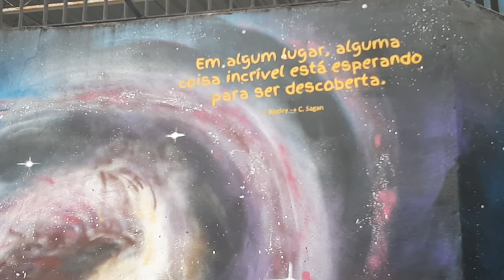belezasacaminho da urca RJ 🥰👊🏻👏🏻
olá pessoal  espero que gostem.  as imagens são lindas. me Sega também no Instagram.  Nethmoreira522. Grande beijo 💋 🙏🥰👊🏻